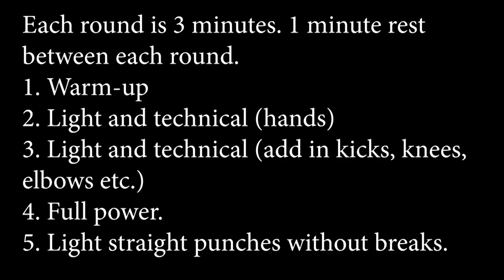Isolation Heavybag Session. 20 Minutes Home Workout.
Bitcoin: 17jScrjkFRUg9o8EVaQdz8XXkR6zU3aNMq
Ethereum: 0x2626Ca8df5FCD03C079c9Bf0B583CAfdD26CaB2d
Litecoin: LVbmXyg7BHdasXemyYhbSxJiXGiXYfEwMW
Bitcoin Cash: bitcoincash:qrv9l4ekpper95mxq7qe3h7s6fd3vnmw7yxh48ulw6